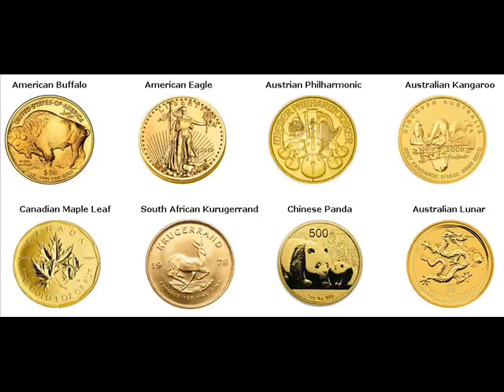Gold Bars For Sale Caracas (federal capital) Venezuela